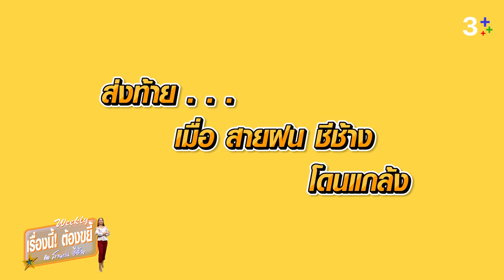ขยี้ความมะรุมมะตุ้มหลังเวทีเปิดวิก Big 3 Best & Beyond | EP.9 (Full) | เรื่องนี้! ต้องขยี้ฯ | 3Plus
เก็บตกทัพศิลปินช่อง 3 กับเบื้องหลังเวทีเปิดวิก Big3 Best & Beyond จะมะรุมมะตุ้มขนาดไหน รู้พร้อมกันเสาร์นี้ที่ เรื่องนี้! ต้องขยี้ กับ สายฝน ชีช้าง Weekly ที่ 3Plus